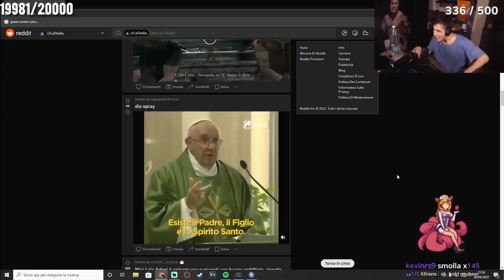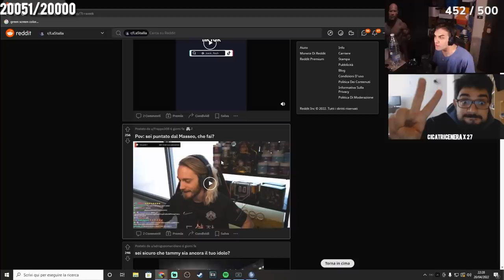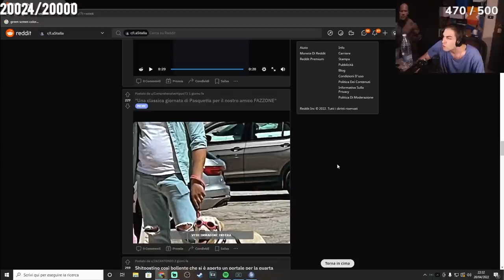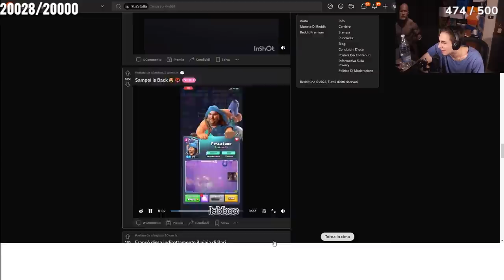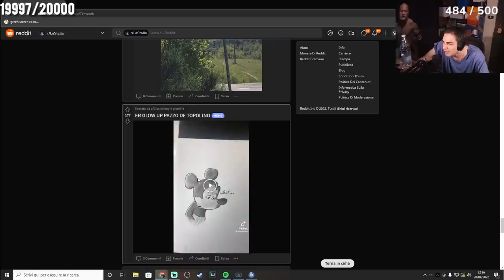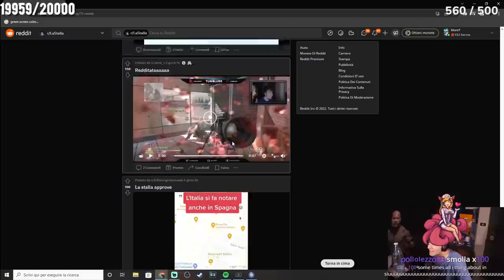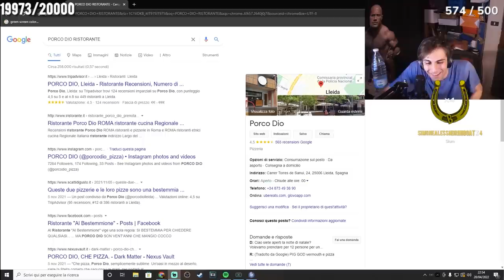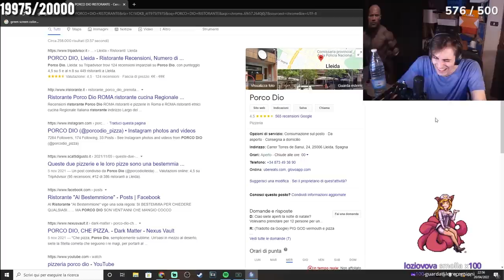REDDITATA MA E' SUCCO DI SNITCH !